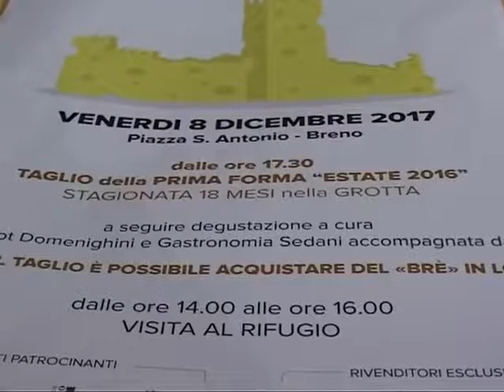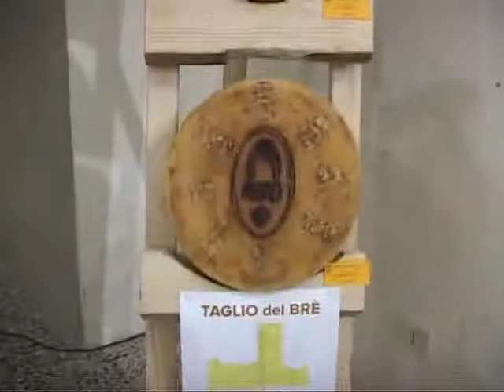Il Bré, orgoglio di Breno - Più Valli TV